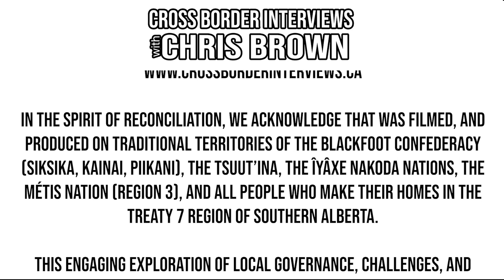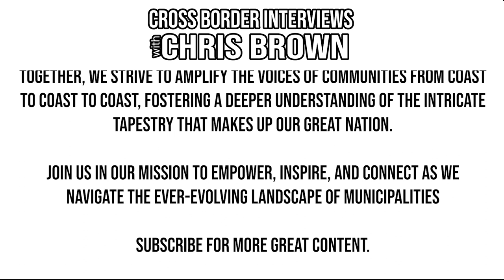642. Lunenburg Mayor Jamie Myra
We're honoured to speak with Lunenburg Mayor Jamie Myra